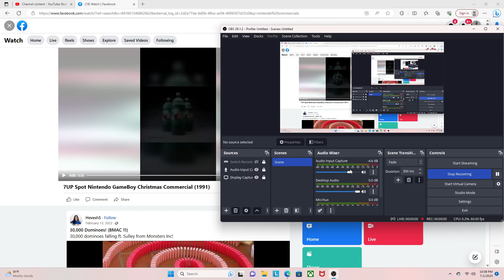7Up Nintendo Gameboy Christmas Commercial (1991)